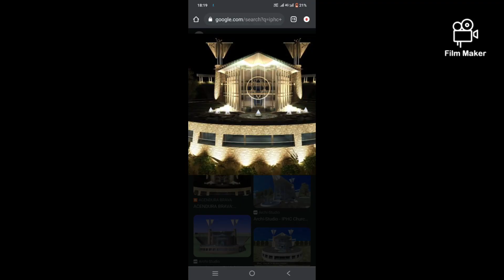IPHC live Ntate Okgopola